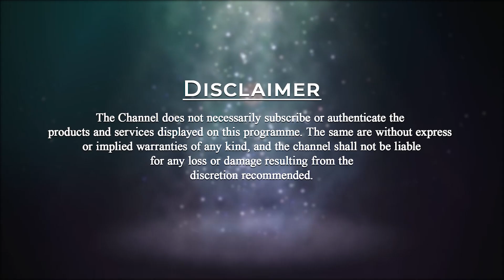Mahakashyap & Buddha | SP Annapurna | Dhammapada Ep-29 | PMC English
Mahakashyap — a man who could understand silence. He was a rare being in his own right. The greatest disciple of Buddha. Only he could understand Buddha’s Silence. The inner silence — the silence so deep that there is no vibration in your being; you are, but there are no waves; you are just a pool without waves, not a single wave arises; the whole being silent, still; inside, at the center, silence — and on the periphery, celebration and laughter. And only silence can laugh because only silence can understand the cosmic joke.